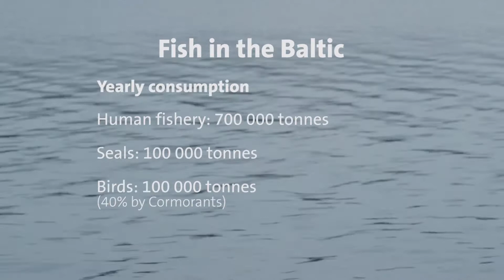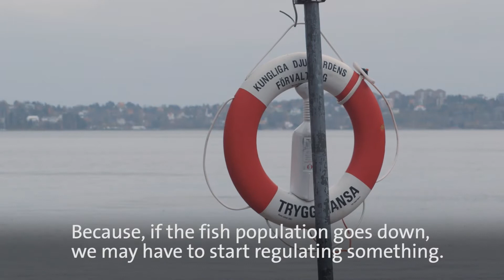Who consumes the Baltic Sea fish?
Professor Sture Hansson has the answer.